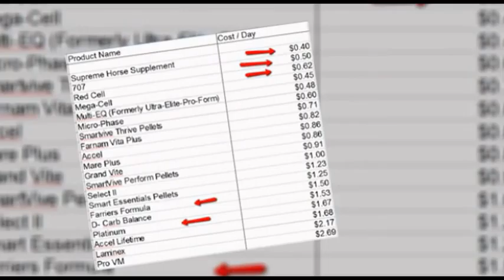dietary supplements for horses|Supreme Horse|(435)770-1167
dietary supplements for horses